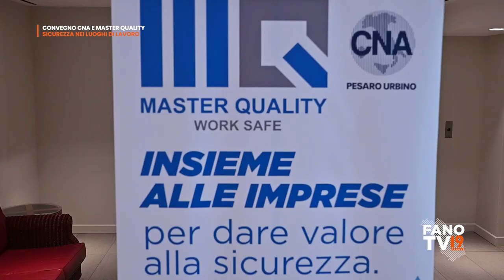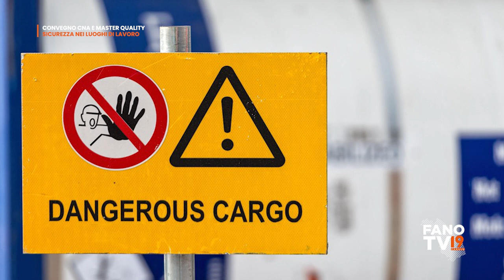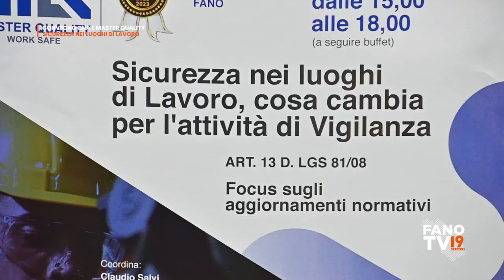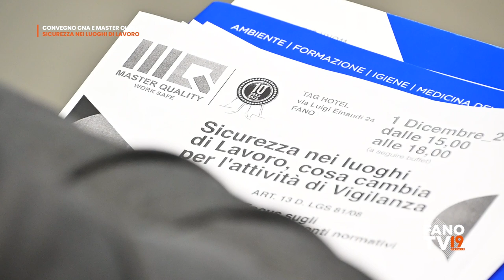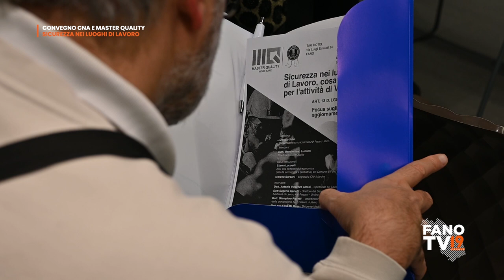Convegno CNA e Master Quality - Sicurezza nei luoghi di lavoro, cosa cambia con la vigilanza attiva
Fano - 1 dicembre 2023